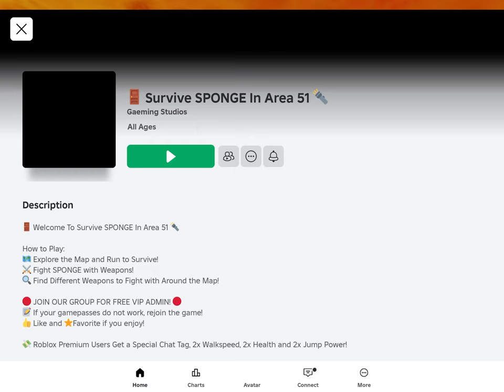Playing Survive sponge in Area 51 in Roblox